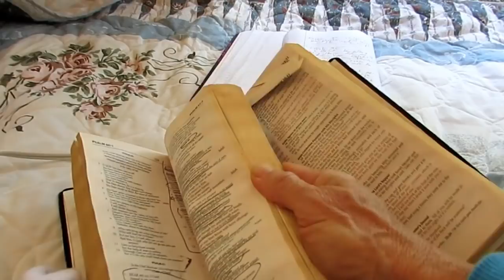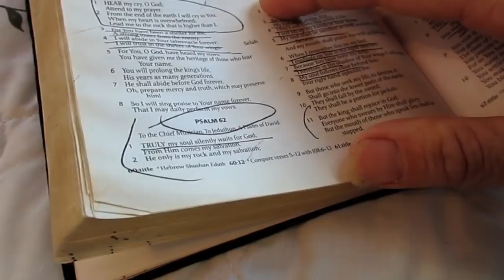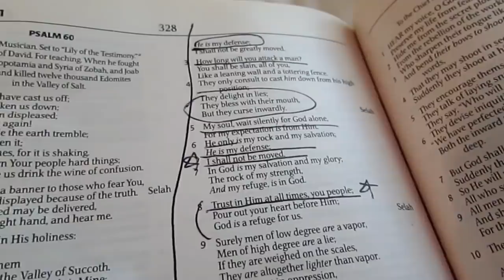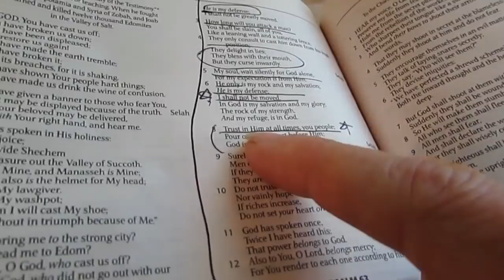A LIFE DISRUPTED!! NOW WHAT???